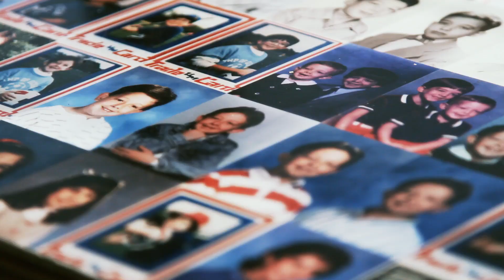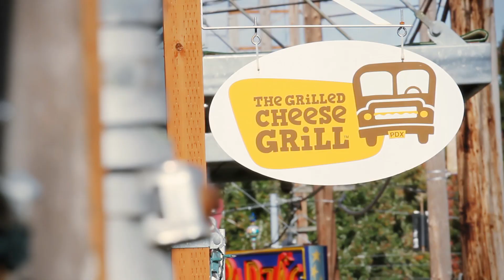Tillamook Kitchen - The Grilled Cheese Grill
Portland's premier grilled cheese food cart serves up creative versions of the timeless grilled cheese sandwich. With two locations, you can take your pick of a school bus or a double-decker for a dining room. Stop by for a taste of childhood.

To learn more about The Grilled Cheese Grill and Tillamook Kitchen,